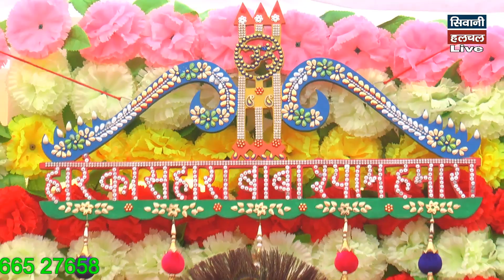पल्लवी शर्मा ~इटारसी मध्य प्रदेश में पल्लवी शर्मा ने गजब ही कर दिया ~गजब मेरे खाटू वाले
If anybody have problem with our video please contact
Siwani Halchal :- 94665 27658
Singer :- baby Pallavi Sharma Fatehabad 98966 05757 , 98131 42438
Live Bhakti halchal bhakti bhajan music